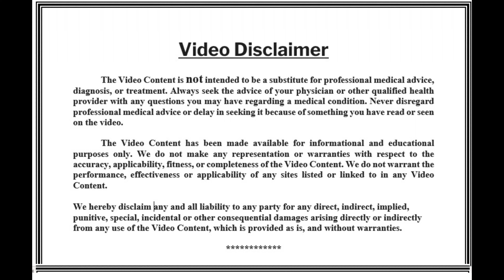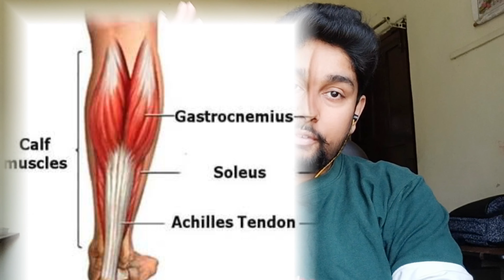Fibula हड्डी टूटने पर क्यों डॉक्टर कुछ भी नहीं लगाते? Fibula recovery time,Plate or Wire in Fibula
Best Exercises for Tibia fibula patella femur and other fracture prescribed to me by my doctor

105 Days (105 Days journey of Tibia fibula & Patella fracture || Karm bhoomi pahuch gye || survival shuru)
115 day journey of Tibia Fibula and Patella fracture ||Kal doctor k pas jana hai ||1000 Steps target

Tibia Fibula and patella fracture day 118 || Started cycling after 116 days || Sherawali maa se dua

121 Days of Tibia Fibula and Patella fracture ||Continue cycling and Walk || Exercises by Afzal sir
148 Days journey with my fractured Tibia Fibula and Patella Fracture || My recovery after 148 Days